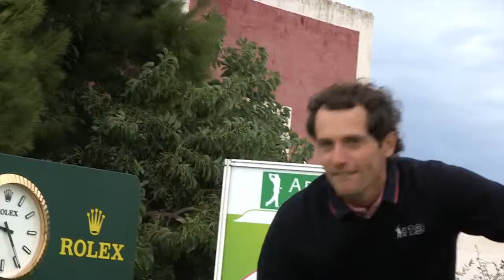Pro-Am SAN DOMENICO - GOLF TODAY